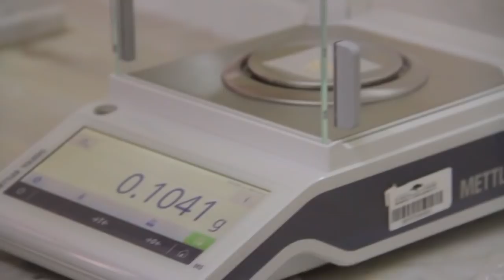OFID funds renovation of Birzeit University's Testing Labs in West Bank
OFID's US$500,000 grant helped the first comprehensive testing laboratory in Palestine upgrade its center and expand services.

Established in 1982, Birzeit University's Testing Laboratories Center (TLC) offers services and conducts research in the field of environment health and toxicology, environmental education, pharmaceutical and veterinary drugs, food, animal feed, water and wastewater, petroleum products, lubricating oils, soil and concrete.

In 1998, BZUTL became the first institution in Palestine to obtain the ISO/IEC 17025 accreditation.